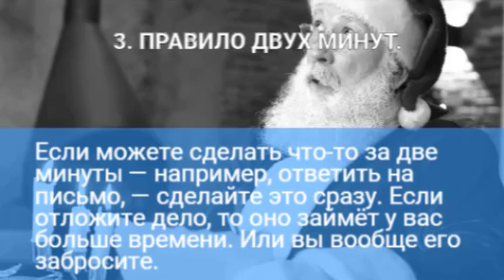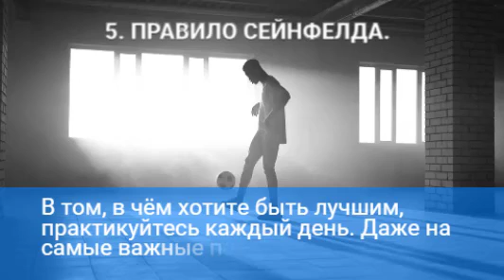⏱️ Как работать Быстрее и Эффективнее. 15 простых советов помогут делать дела быстрее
Самые проверенные способы, одобренные десятками тысяч пользователей Quora — популярного сервиса обмена знаниями.